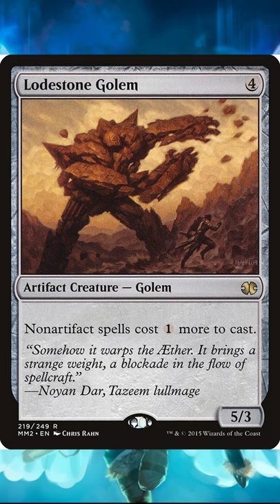daily commander deck tech 121 reidane | magic the gathering